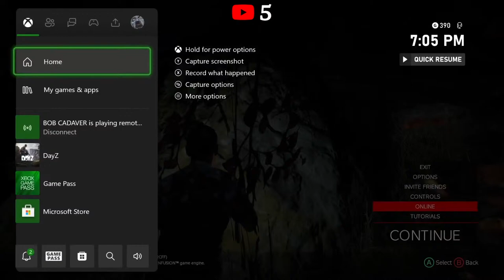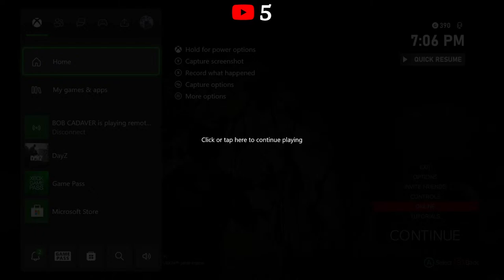DAYZ BROTHERS of DESTRUCTION ( 4/3/24 )